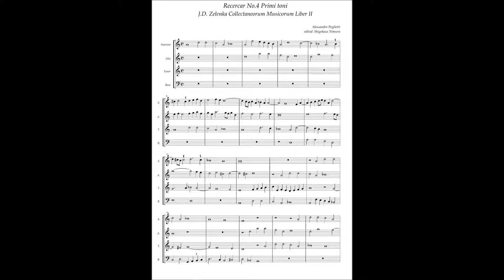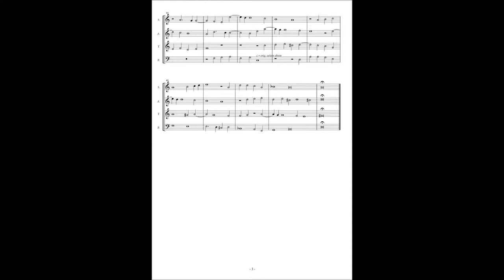Alessandro Poglietti, Ricercar No.4 Primi toni